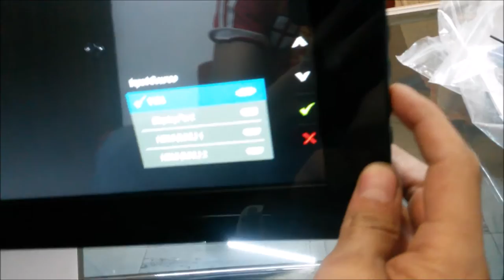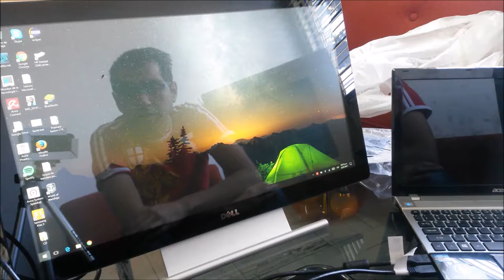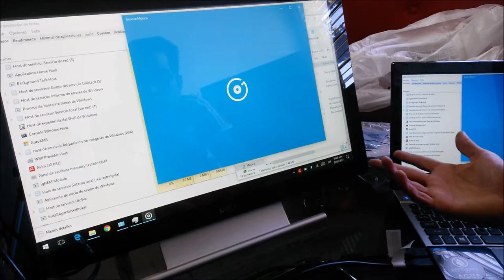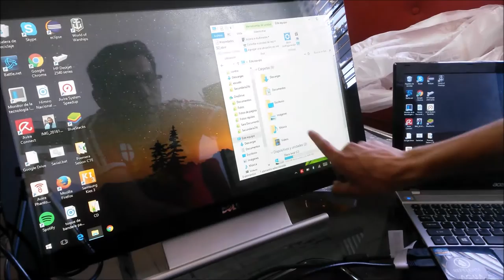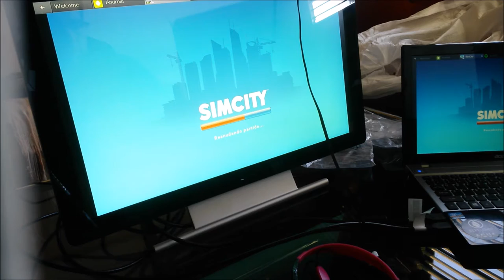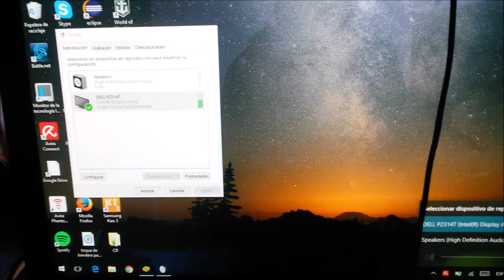Unboxing Monitor Dell P2313t y Comentarios de Uso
Trabaje de manera inteligente y tenga su contenido al alcance de la mano con su monitorTM  Dell optimizado para Windows 8.
Disfrute del control con las dos manos con una experiencia táctil mejorada que reconoce 10 puntos de contacto, a la vez, permite el control eficiente de aplicaciones y juegos a través del vidrio uniforme de borde a borde.
La calidad de pantalla cobra vida con detalles nítidos y de claridad sorprendente de resolución Full HD de 1920 x 1080; la calidad de imagen excelente con negros profundos y blancos brillantes, desde una relación de contraste dinámico de 8 millones:1; movimiento fluido y limpio desde un tiempo de respuesta rápido de 8 ms (de gris a gris); y brillo hasta 270 cd/m2 .
Potencie la colaboración y la facilidad de uso con el ángulo de visión mucho más amplio de 178°/178° y obtenga control óptimo de las aplicaciones y juegos, así como la comodidad de visualización con la base ajustable.